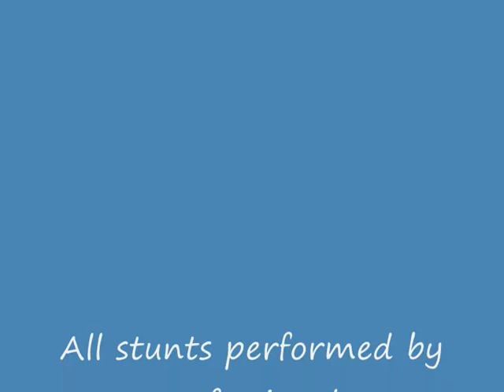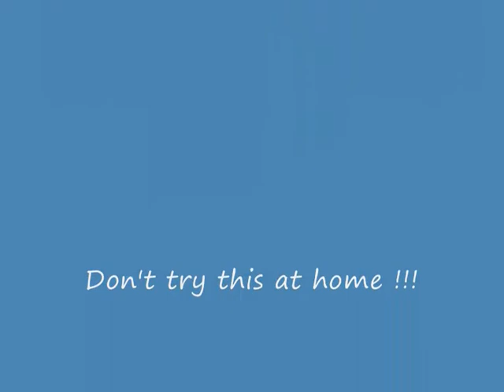How to Windsurf - Argelès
Eventjes gedaan alsof we niet konden windsurfen...